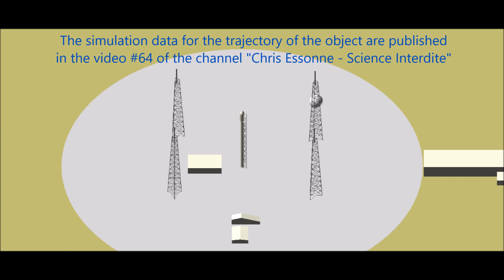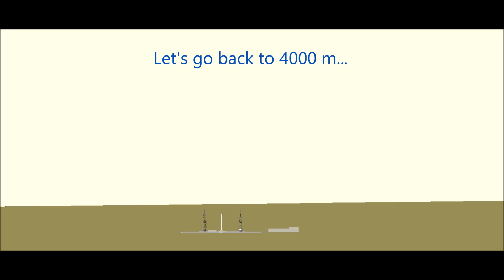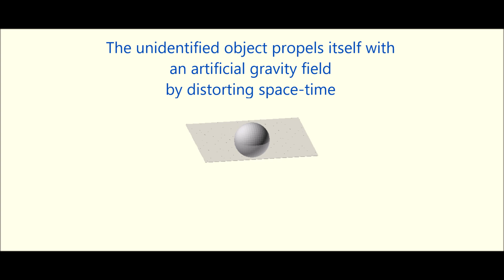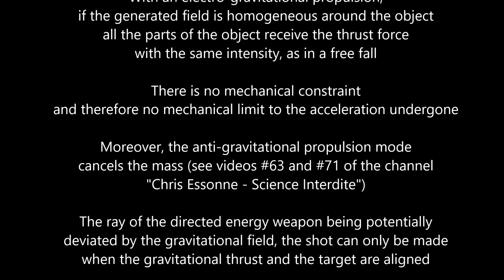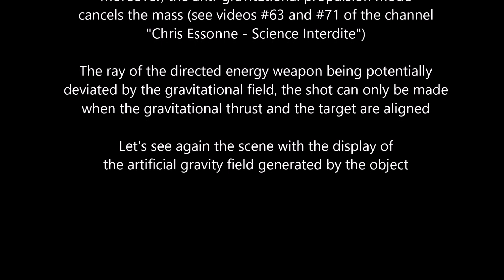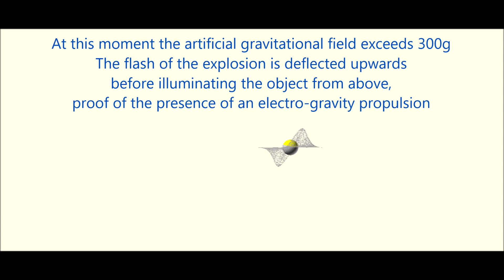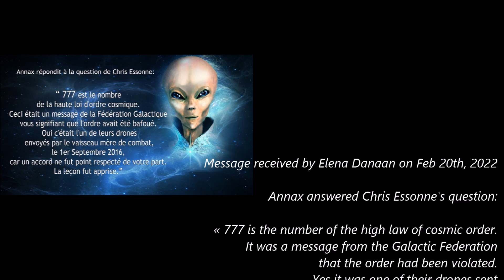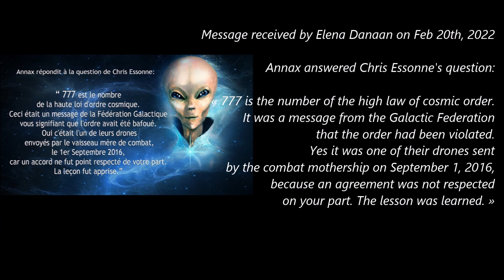[777] GALACTIC & SPIRITUAL INFORMERS - ORLANDO - SPACEX ROCKET SHOT BY A UFO CONFIRMED !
This video was presented at the Galactic & Spiritual Informers Connection Event at Orlando on Oct 23rd, 2022.

Demonstration that SpaceX rocket was shot by a UFO on 09/01/2016 and that this UFO sent coded message 777.
On Feb 20th 2022, Elena Danaan, emissary of the "Galactic Federation of Worlds" received confirmation it was one of their drones that shot the rocket.